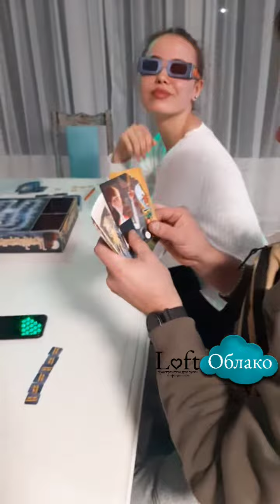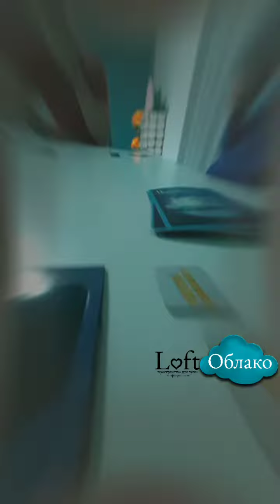Настольные игры в Loft Облако